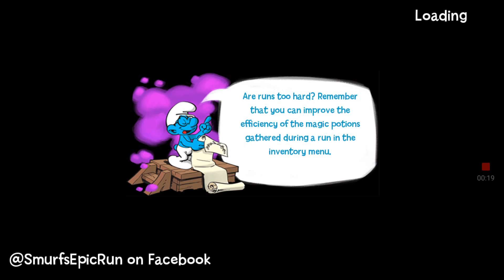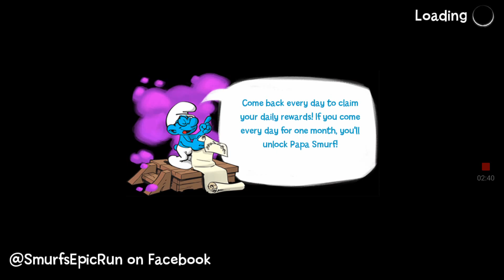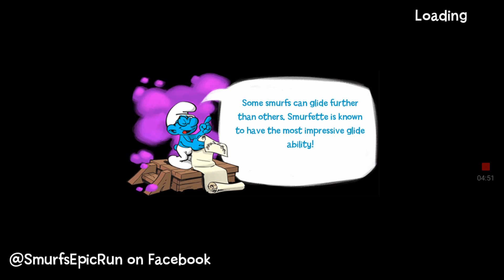The Smurfs Epic Run The Lost Village Stage 44